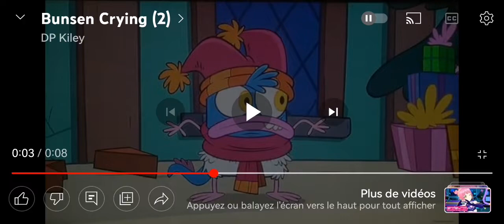My Reaction When Is Not Shuts Down Cyber (4)